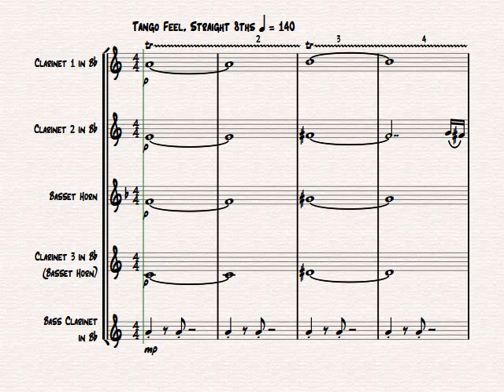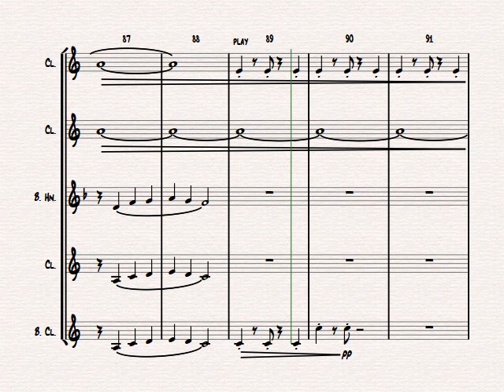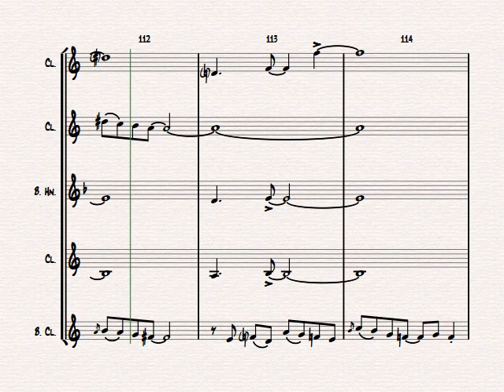Libertango (short) - Astor Piazolla - Tango Nuevo - Clarinet Quartet